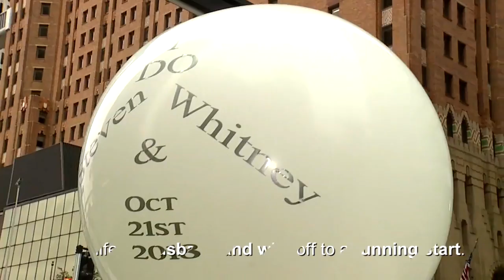Couple pause during marathon to get married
Whitney Black and Steven Phillips stopped at the 13-mile mark to say, 'I do.'